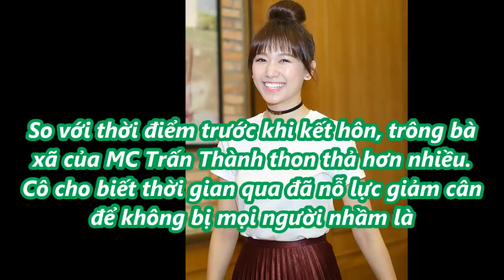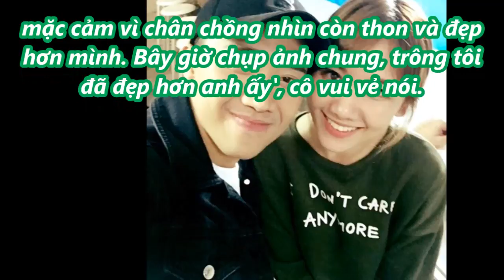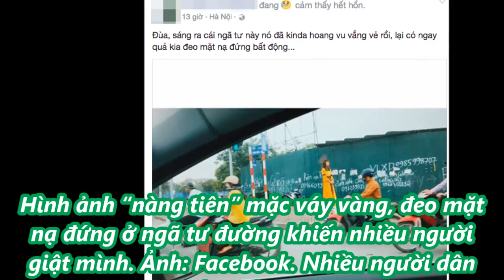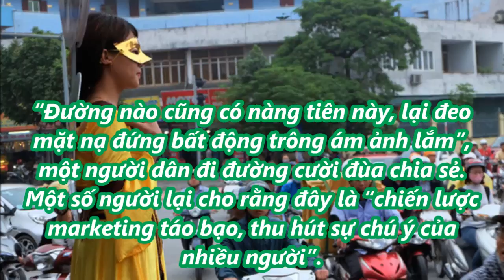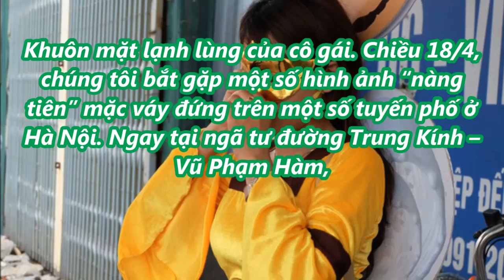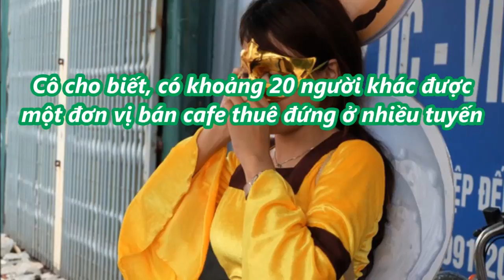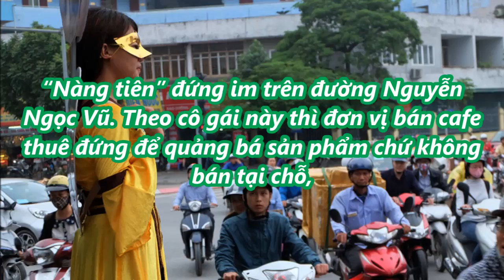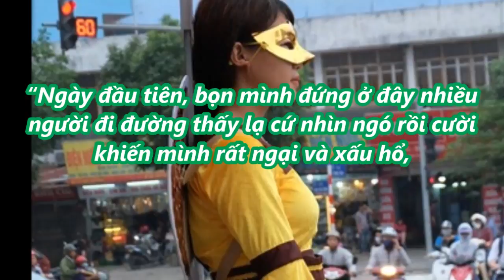Hari Won tiết lộ bị Trấn Thành 'công kích', chê cô chưa thật sự yêu nghề